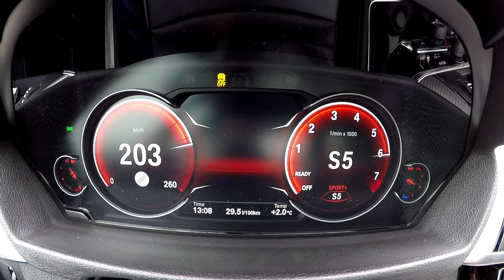Bmw 440i Acceleration and Exhaust Sound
BMW 440i
With 322 hp, the turbocharged 3 Liter 24v Inline 6 gasoline engine accelerates this 440i Coupé to 62 mph in 5.2 seconds and on to a maximum speed of 155 mph. Having a curb weight of 3560 lbs, it achieves 31.8 mpg on average and can travel 504 miles before requiring a refill of its 15.9 gallon capacity fuel tank. It comes with a choice of either a 6 speed manual gearbox or an 8 speed automatic gearbox. Luggage space is 15.7 cubic feet.